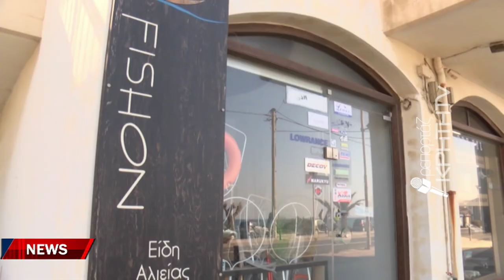Τραγικός επίλογος για τους δύο Ρεθυμνιώτες